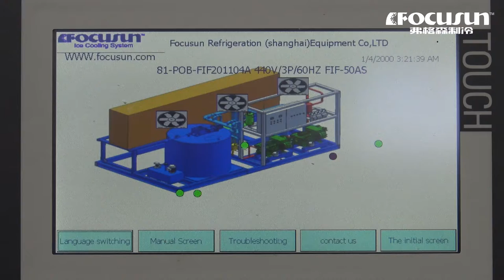弗格森日產5噸保鮮冷藏用片冰機-鱗片冰機-超市商用片冰機